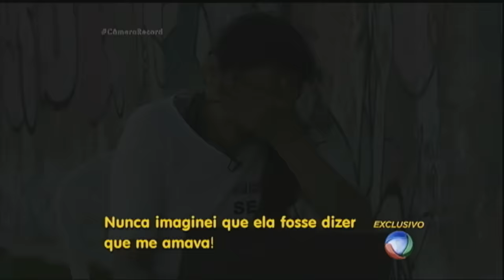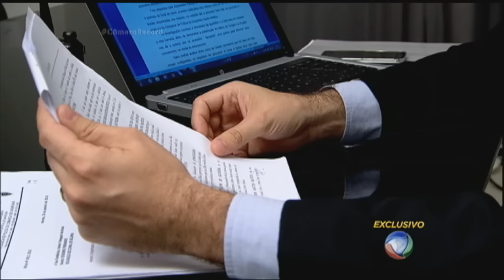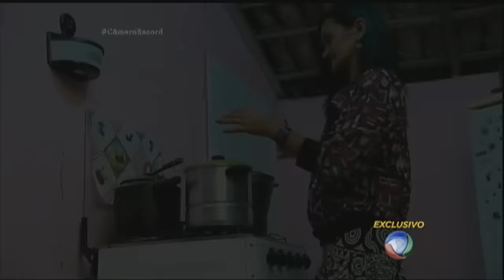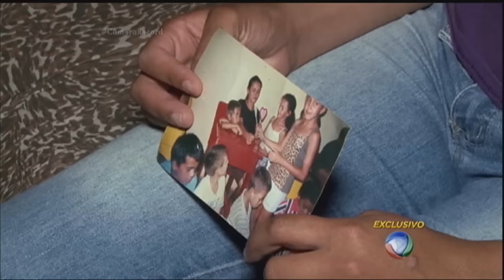Condenada pela morte do pai, detenta se emociona ao ver mensagens da família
Rosângela Santos cumpre pena em Campina Grande, na Paraíba, por ter tirado a vida do pai, de quem alega ter sido vítima de ataques na infância. Em entrevista à equipe do Câmera Record, a jovem falou sobre o trauma que a motivou a participar do crime e não segurou a emoção ao assistir aos vídeos com mensagens da irmã, da mãe e da tia.